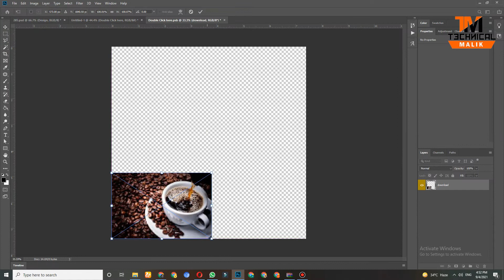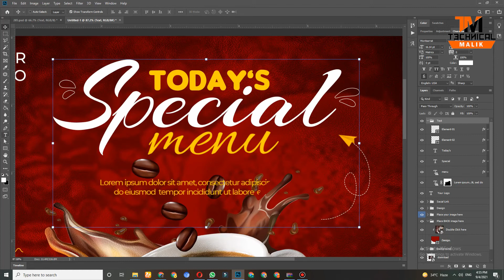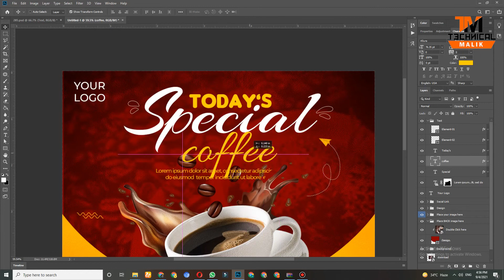Professional Post Designing in Adobe Photoshop and Free PSD File Download 2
Professional Post Designing in Adobe Photoshop

If you have any questions about this video so please post your questions in the comment box our team helps you.